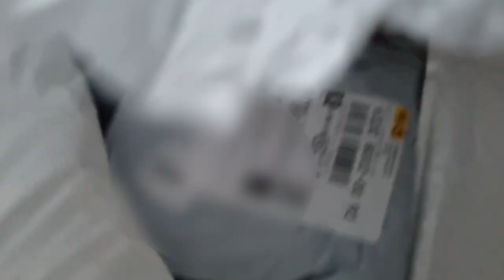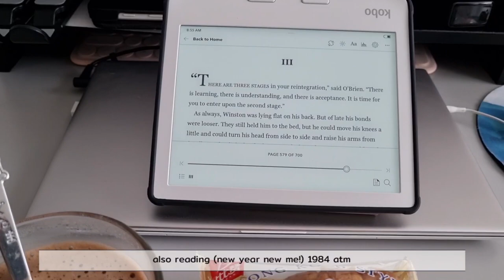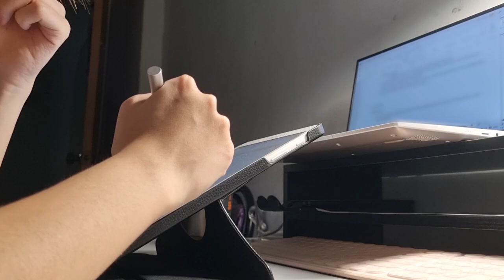🇸🇬 last first week of uni | cooking, spending time in nature, contemplating life ¿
Hi guys! I'm back with another (belated vlog) from my first week of uni in Jan! Now, I have finished my last semester in uni and I can't believe I'm going to start job searching like an actual adult...

I'll be back soon with my last week of uni vlog!

BGM 🎵:
lukrembo - bread